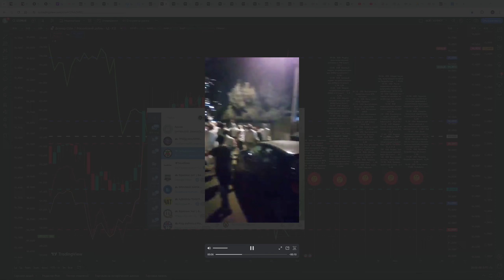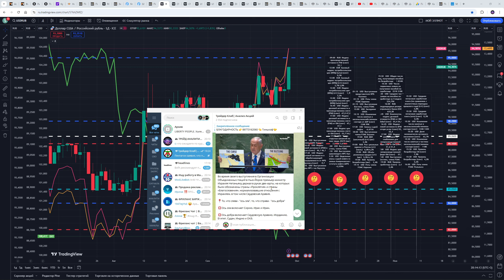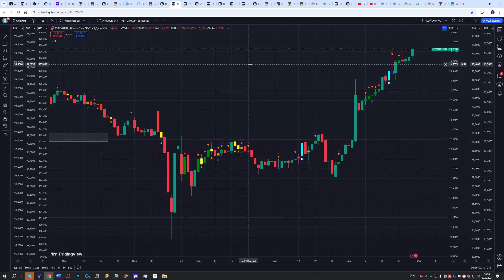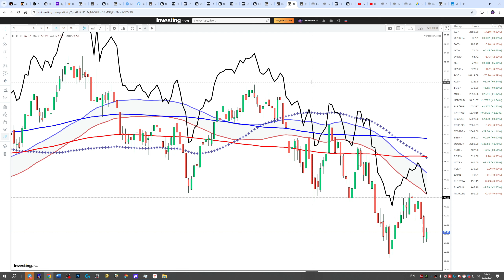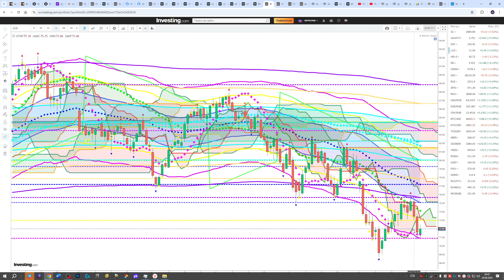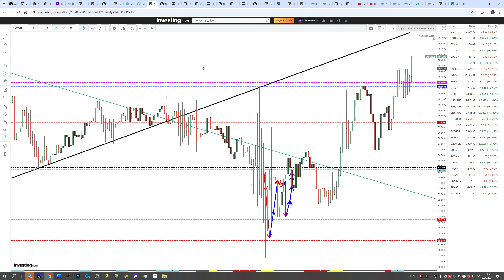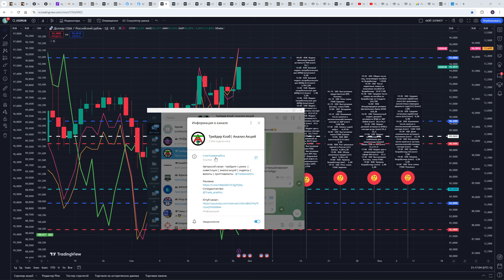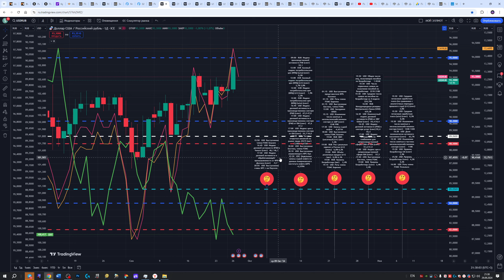ЧТО И КАК МОЖЕТ ПОВЛИЯТЬ НА КУРС ДОЛЛАРА РУБЛЯ НА ЭТОЙ НЕДЕЛЕ? КУРС ДОЛЛАР РУБЛЬ НА СЕГОДНЯ 30.09.24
НЕ ЖДИТЕ ОФИЦИАЛЬНОГО ОТ ЦБ РФ, ЗНАЙТЕ ЗАРАНЕЕ!!!  КАКОЕ БУДЕТ НОВОЕ БЮДЖЕТНОЕ ПРАВИЛО?!! ОПЕК СМОЖЕТ ПОДДЕРЖАТЬ ЦЕНЫ НА НЕФТЬ?!! ЭТО УКРЕПИТ РУБЛЬ?!! ЧТО СКАЖЕТ ПАУЭЛЛ ФРС?!! КАКАЯ СТАТИСТИКА ПО ЭКОНОМИКИ США?!! ЭТО УКРЕПИТ ДОЛЛАР (DXY)?!!! ИРАН ОТВЕТИТ ЗА НАССРАЛУ?!! ИЗРАИЛЬ НАЧНЕТ НАЗЕМНУЮ ОПЕРАЦИЮ В ЛИВАНЕ?!!  КАК ВЫСОКО УЙДЕТ ДОЛЛАР И ЕВРО, ЮАНЬ? ОТВЕТ В ВИДЕО!!!   КУРС ДОЛЛАР РУБЛЬ НА СЕГОДНЯ 30.09.24